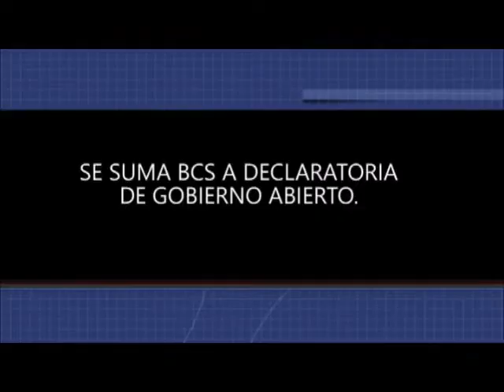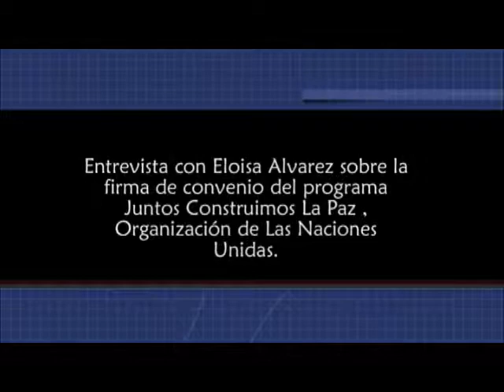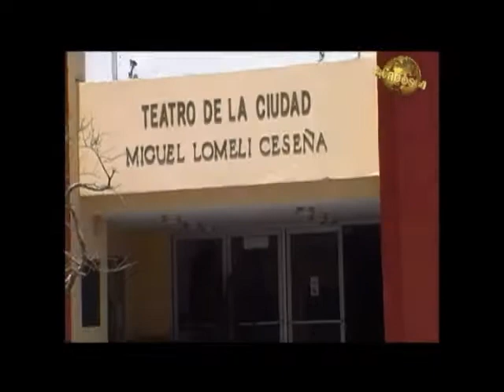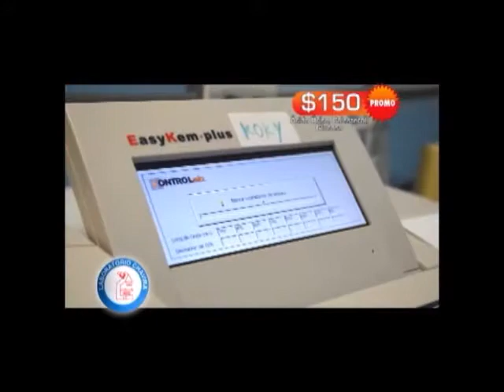Noticiero Aqui Los Cabos 16 11 2017